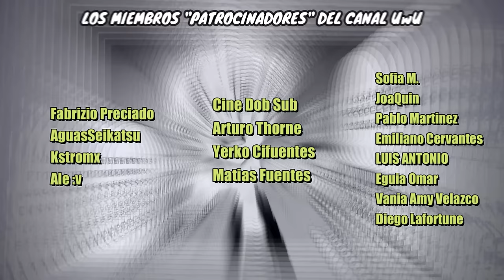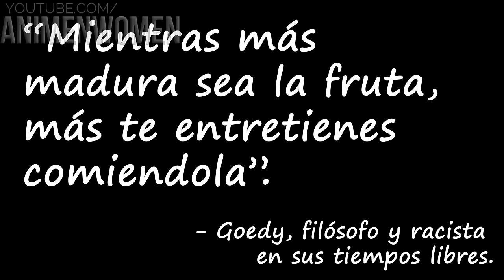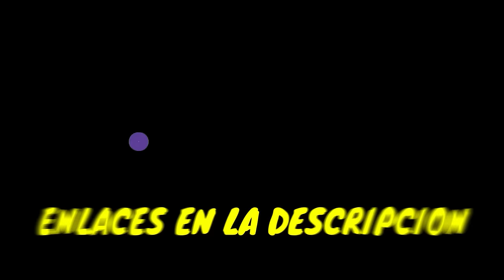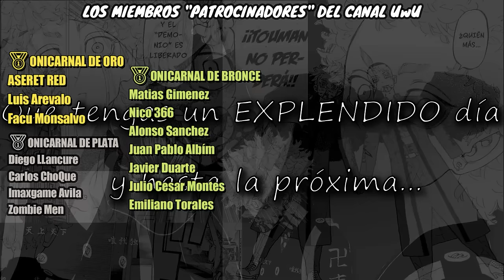⚡ Tokyo Revengers TEMPORADA 3 PARTE 2 | RESUMEN | ARCO DE TENJIKU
Este es el resumen de Tokyo Revengers TEMPORADA 3